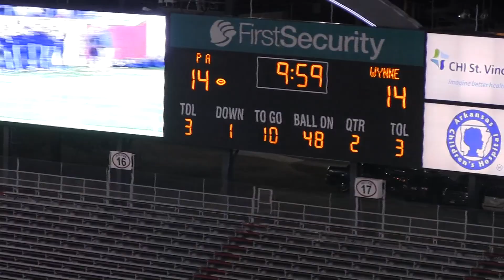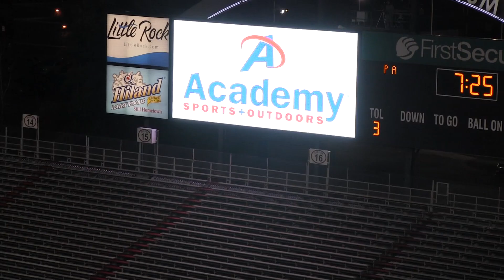2nd QTR State Championship